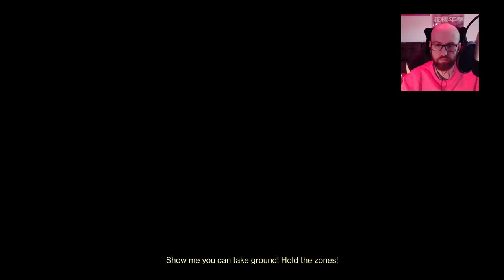보레알리스와 지독한 약속 빠대 타임 | Let's Play 데스티니 가디언즈 2 | PS4 Pro 게임플레이 |#09